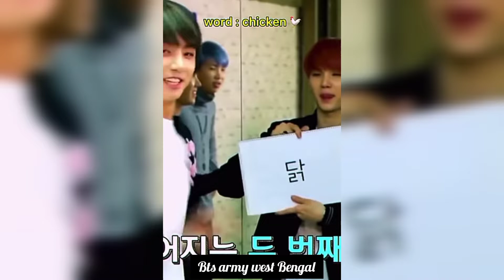💜ᗷTS⟭⟬💜 most funny moments😂